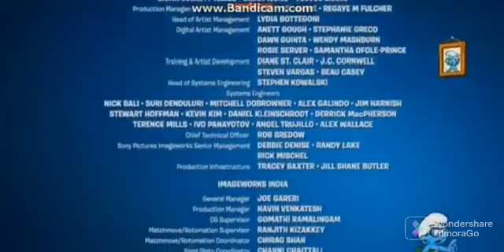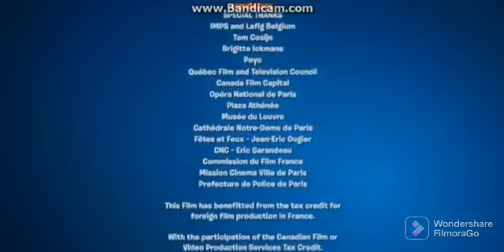Los Pitufos 2 - Disney Junior - Creditos